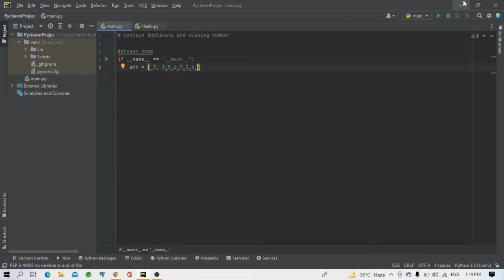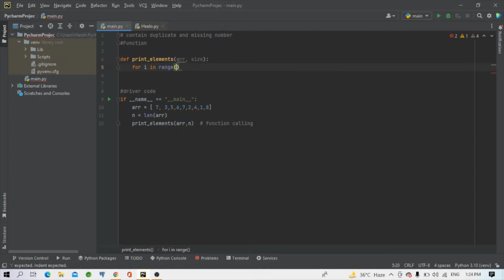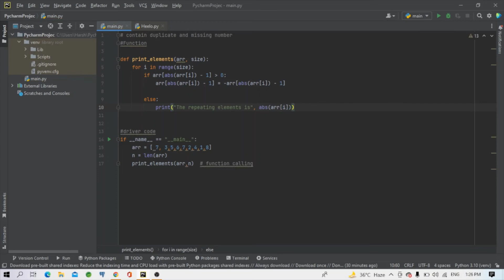Find the missing and repeating number from 1 to N | GFG | DSA | Placement course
Find Missing and Duplicate Number in an Array | Swap Sort Need
Find the Missing and Repeating Number | GFG |